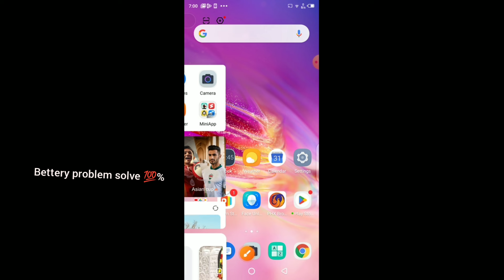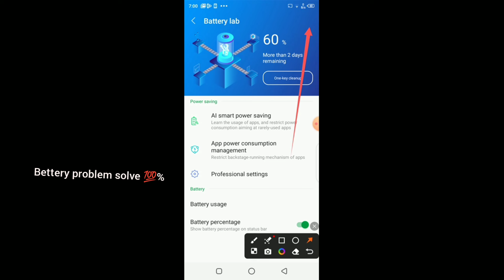infinix s5 Pro Bettery problem solve 💯% settings features || How to use